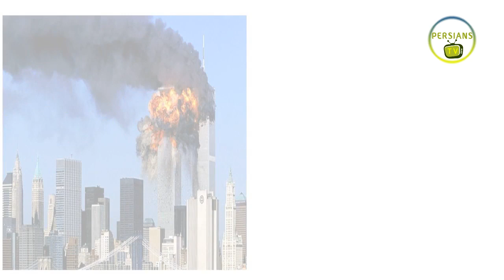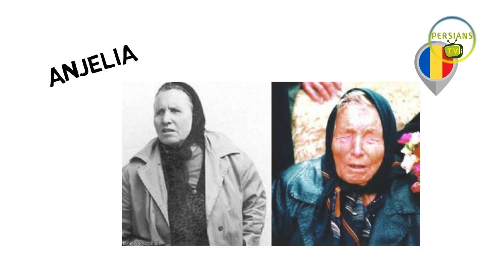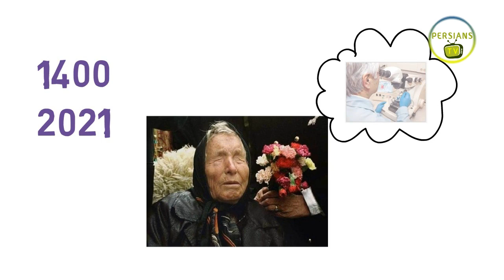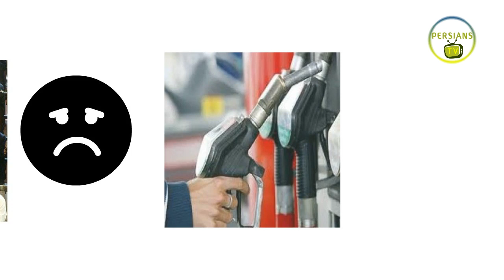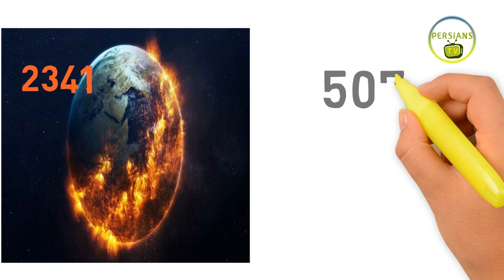پیشگویی های عجیب این پیرزن در مورد سال 1400 که حتما باید دید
سلام به شما دل انگیزای خوب .امروزمیخوایم درمورد اتفاقاتی که قراره در سال1400 بیفته براتون بگیم.
شاید اسم نوستراداموس رو شنیده باشید اگرم نشنیده اید باید بگیم که ایشون یه جنابی بودن که کارشون فقط
پیشگویی بودن و حالا تو این ویدیو میخوایم همکار عزیز شون رو معرفی کنیم که حسابی همه رو ترسونده
اسم این همکار عزیز ،سرکارخانم باباوانگا است که اگه این ویدیو ی جالب رو ببینید میتونید متوجه بشید که چه پیشگویی های خفنی کرده اند.
لطفا این ویدیو را کامل ببینید و اگه نظری داشتید حتما باما درمیان بگذارید